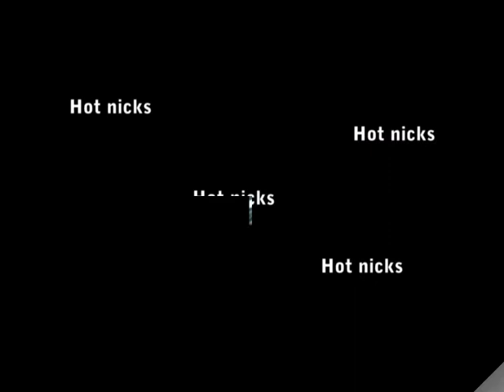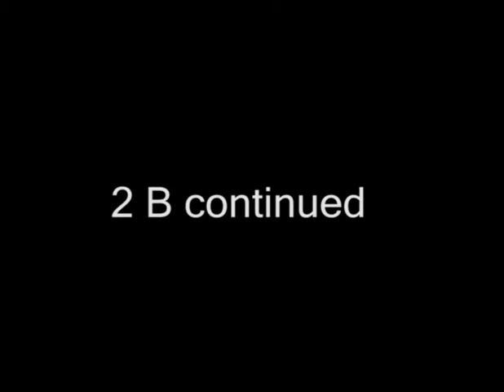violation probation video mixtape volume #3.flv